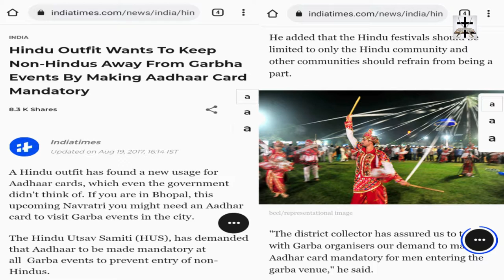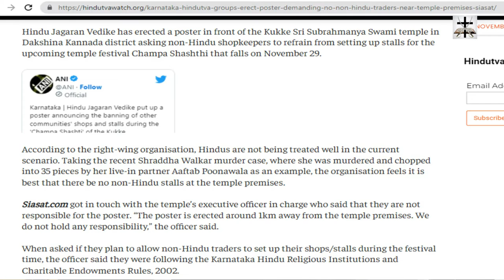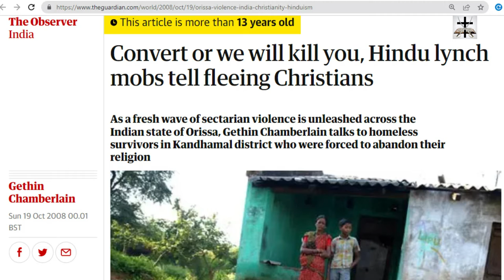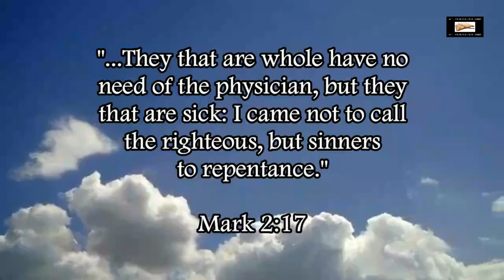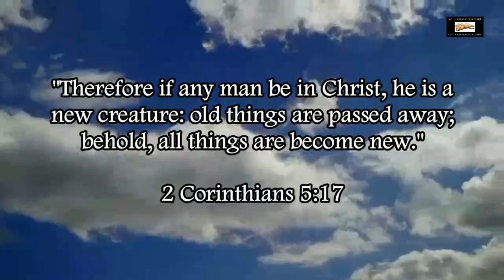Hindus Put Up Posters Demanding Non-Hindu Traders Are Banned Near Temple Premises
Hindus in India further show that Hinduism is no different than Islam.